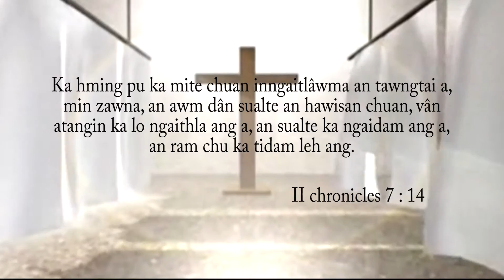ECM KHP Gilgal - Kristian Naupang tha & Harhna kan ngai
Gilgal KHP Music Video